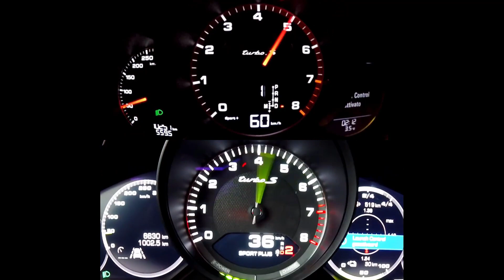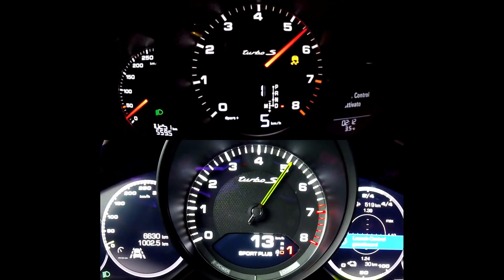Porsche 911 Turbo S vs Panamera Turbo S E-Hybrid Acceleration 0-100 & 0-300 km/h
PORSCHE 911:
The Porsche 911 (pronounced Nine Eleven or in German: Neunelfer) is a two-door 2+2 high performance rear-engined sports car introduced in September 1964 by Porsche AG of Stuttgart, Germany. It has a rear-mounted flat-six engine and a torsion bar suspension. The car has been continuously enhanced through the years but the basic concept has remained unchanged. The engines were air-cooled until the introduction of the 996 series in 1998.

The 911 has been raced extensively by private and factory teams, in a variety of classes. It is among the most successful competition cars. In the mid-1970s, the naturally aspirated 911 Carrera RSR won world championship races including Targa Florio and the 24 Hours of Daytona. The 911-derived 935 turbo also won the 24 Hours of Le Mans in 1979. Porsche won the World Championship for Makes in 1976, 1977, 1978, and 1979 with 911-derived models.

PORSCHE PANAMERA:
The Porsche Panamera is a mid/full-sized luxury vehicle  manufactured by the German automobile manufacturer Porsche. It is front-engined and has a rear-wheel-drive layout, with all-wheel drive versions also available.

The production version of the Porsche Panamera was unveiled at the 13th Auto Shanghai International Automobile Show in Shanghai, China, in April 2009. In 2011, hybrid and diesel versions were launched. In April 2013, a facelift to the Panamera was announced, making its debut again at the Shanghai Auto Show. A plug-in hybrid version, the Panamera S E-Hybrid, was released in the U.S. market in November 2013.The Panamera range received a re-design in 2016.